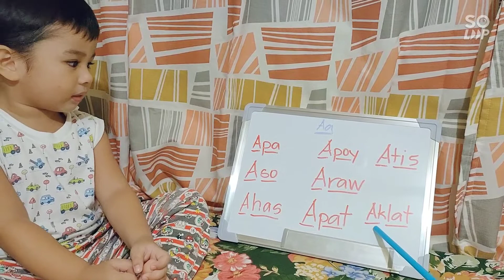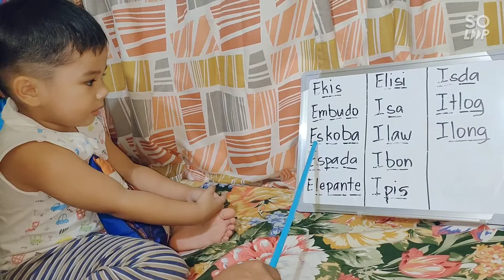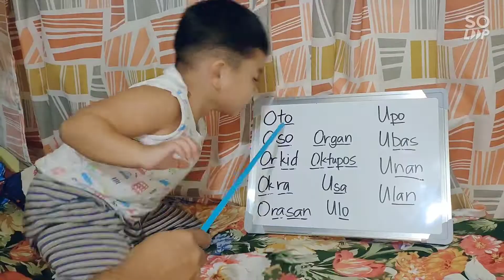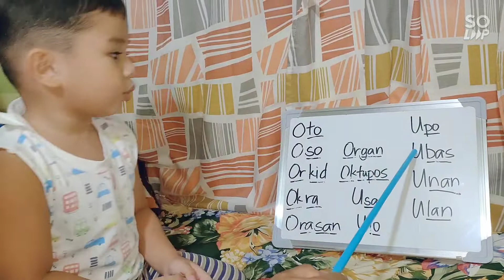Patinig A E I O U